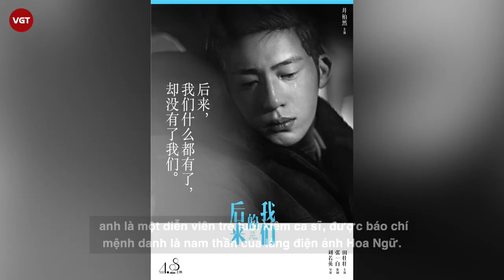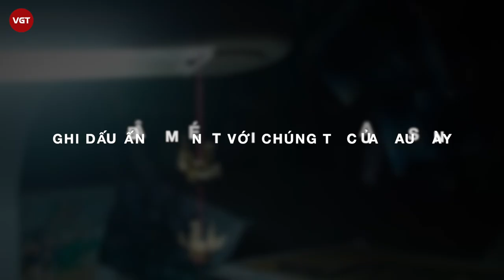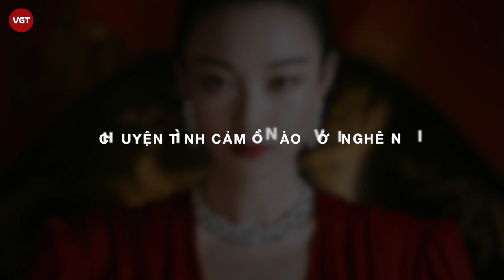Tỉnh Bách Nhiên | Nam thần Cbiz và nụ hôn nồng cháy cùng Dương Tử trong "Nữ Bác Sĩ Tâm Lý"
Nhắc đến làng điện ảnh Hoa Ngữ, hiện lên trong tâm trí chúng ta có lẽ là những soái ca ngời ngời khí chất như Chung Hán Lương hay Lâm Chí Dĩnh với vẻ đẹp không tuổi. Và giờ đây, chúng ta lại may mắn được biết đến một cái tên mới là Tỉnh Bách Nhiên, anh là một diễn viên trẻ tuổi kiêm ca sĩ, được báo chí mệnh danh là nam thần của làng điện ảnh Hoa Ngữ.

Tỉnh Bách Nhiên sinh năm 1989 tại thành phố Liêu Ninh, anh bắt đầu bước chân vào con đường showbiz từ năm 2007 khi tham gia show truyền hình “Cố lên chàng trai tốt” và giành được vị trí quán quân.